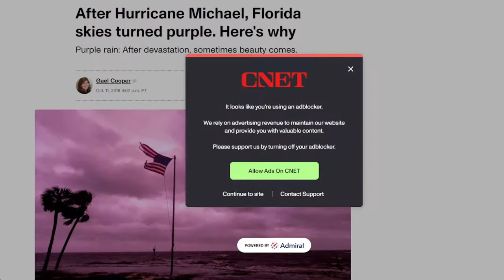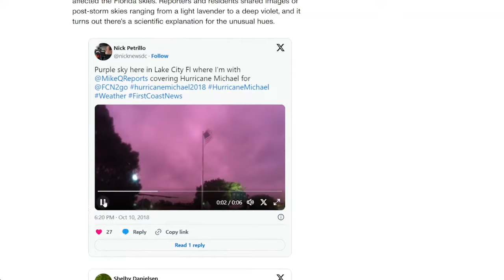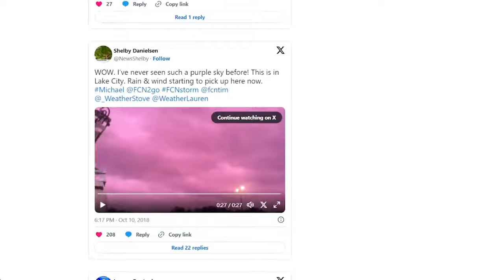PURPLE SKY SPOTTED IN FLORIDA AFTER HURRICANE MILTON👀